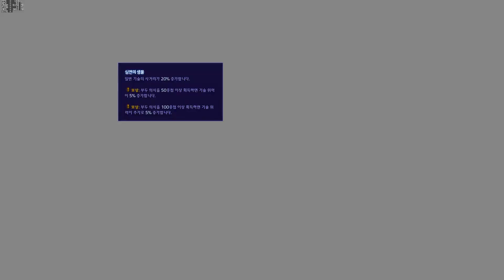[난투] 뚜르보작!!